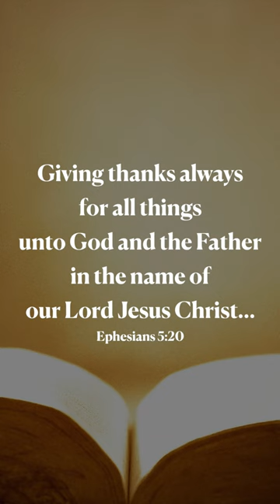When all Thy mercies, O my GOD | Scripture and Hymns: New Year's Eve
Aeolian-Skinner Organ (Redeemer Church of New Haven) Virtual Instrument

Headphones recommended!

Hymn: When all Thy mercies, O my GOD

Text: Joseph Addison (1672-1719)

Tune: CONTEMPLATION, C.M., Frederick Arthur Gore Ouseley (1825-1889)

Produced by Joseph Devadason

…the living God…giveth us richly all things to enjoy…
1 Timothy 6:17

Giving thanks always for all things unto God and the Father in the name of our Lord Jesus Christ…
Ephesians 5:20

Ten thousand thousand precious gifts
My daily thanks employ,
And not the least a cheerful heart
Which tastes those gifts with joy.